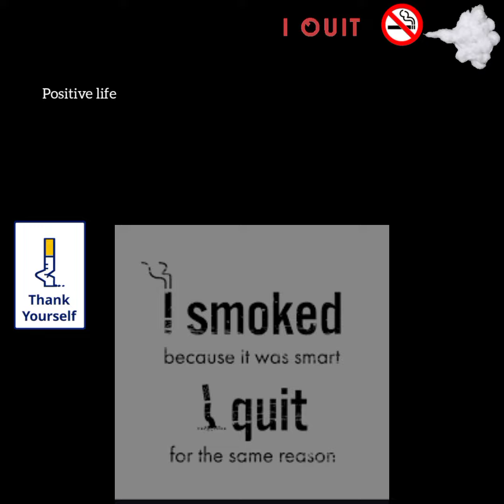What happens when you quit smoking | positive life